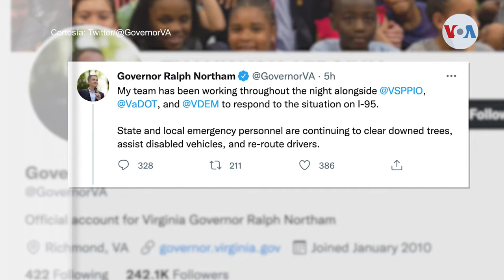Tormenta invernal afecta principal vía de transito en EE. UU.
Una tormenta que trajo una acumulación de 25 centímetros de nieve y temperaturas de -7 grados centígrados provocó múltiples accidentes y ha impedido el tránsito en una de las principales vías de transporte interestatal en Estados Unidos. Cientos de conductores quedaron varados durante horas.

¡Visítenos!